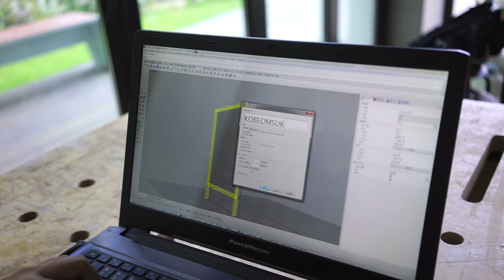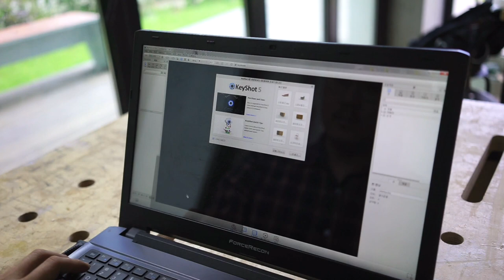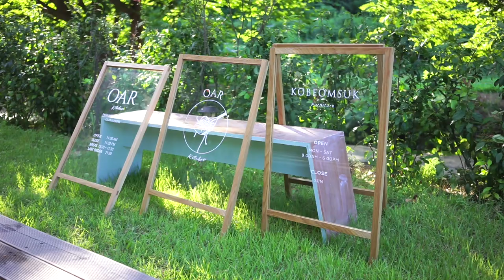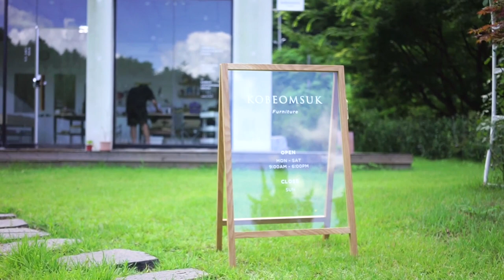Making of Standing Signboard - Kobeomsuk furniture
Making a standing signboard
Size 600*850
Finishing w/ Auro 129 oil + Renner premium varnish

3D program - Rhino
Mapping program -Keyshot

고범석가구 / Kobeomsuk furniture
Korean Wood working studio

Very hot this summer in 2018.